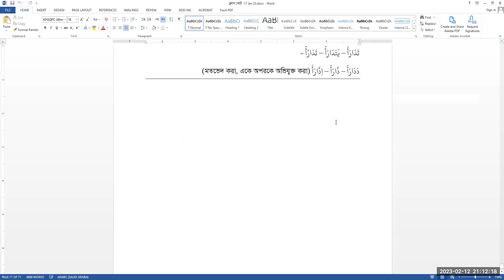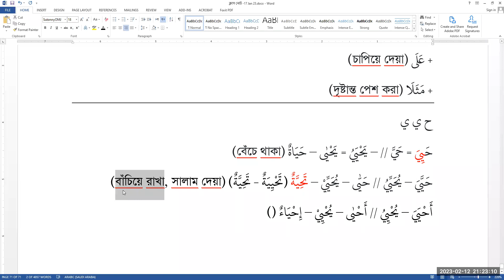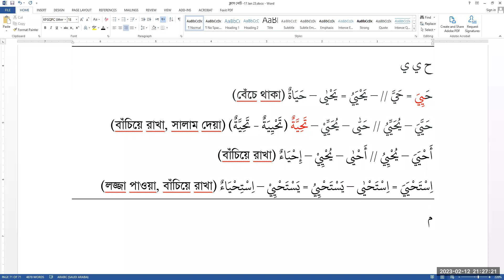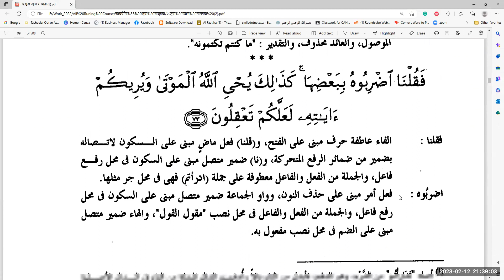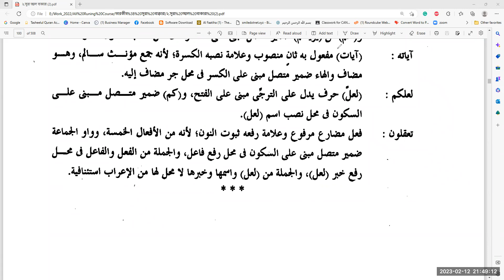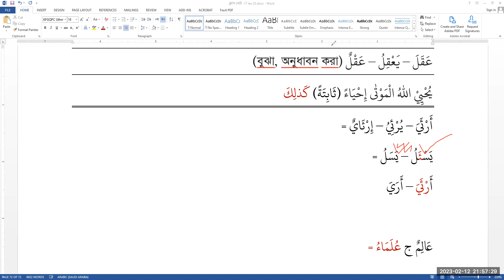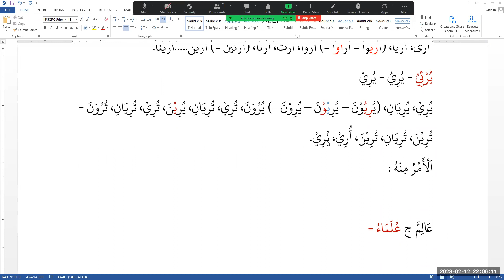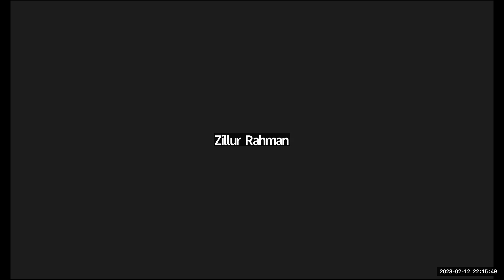তাহক্বীক ও তারকীব আল বাক্বারা || আয়াত : ৭৩ || ক্লাস : ৪৮ || ১২ ফেব্রুয়ারী ২৩ || মুফতি যুবাইর হুসাইন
*TQA-Tarkeeb-Al-Baqara- 01: Class conducted so far as under.*